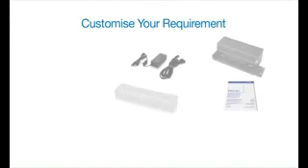Brother Mobile Print Solutions